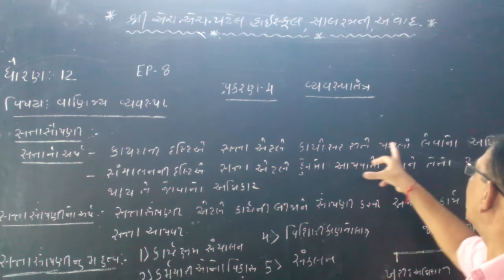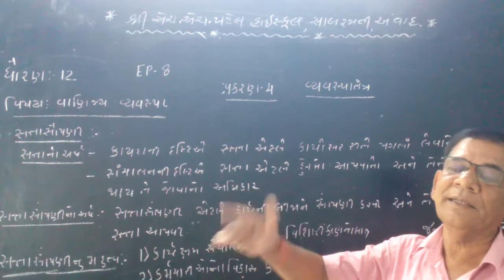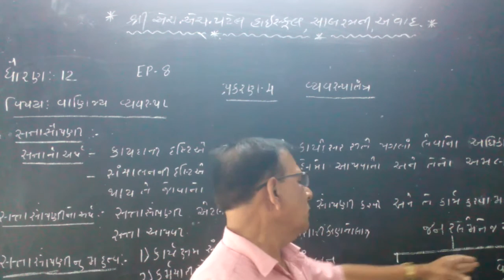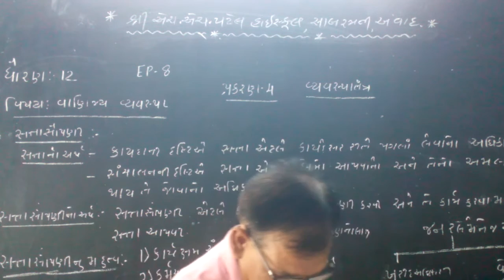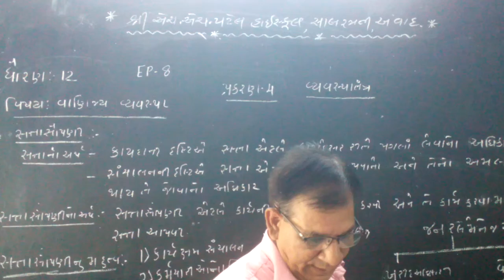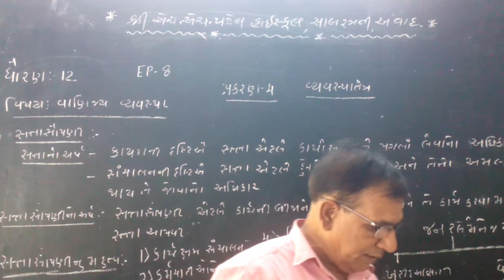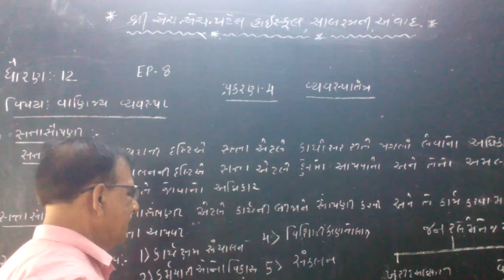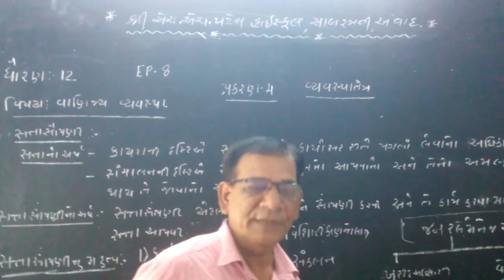STD 12 BA CH 4 3P 8